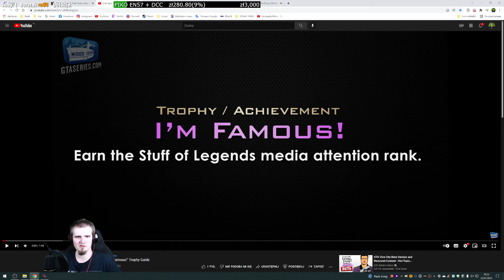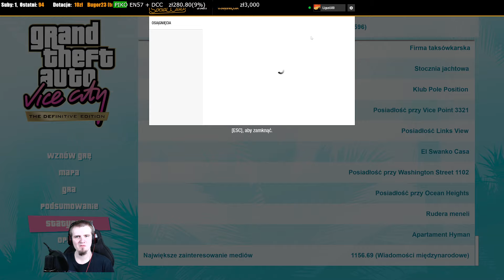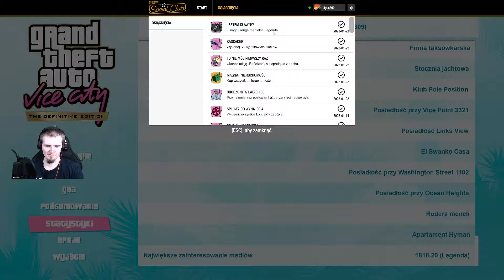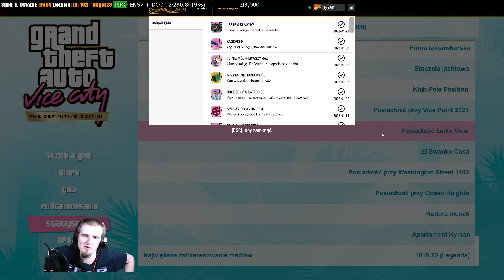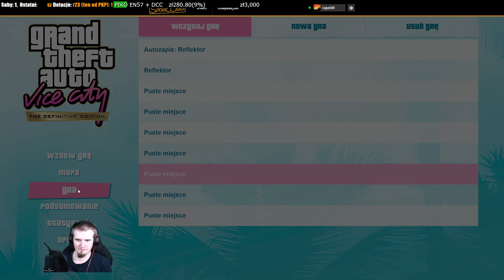Grand Theft Auto: Vice City – The Definitive Edition #71